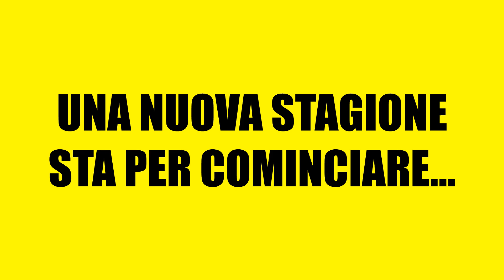Roster 2018-2019 - Luigi Sergio